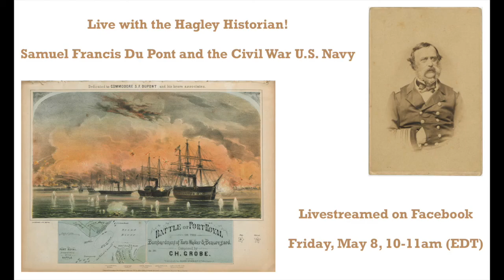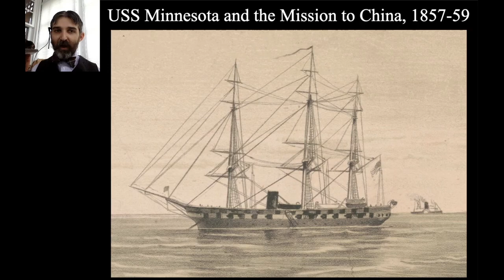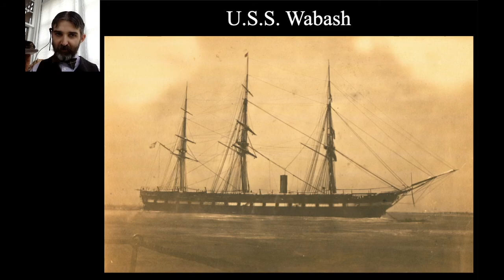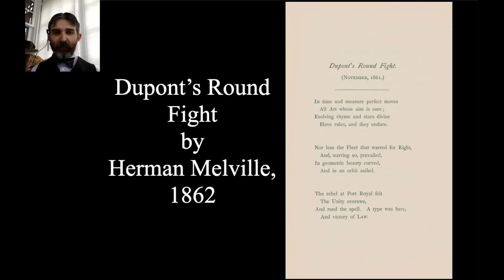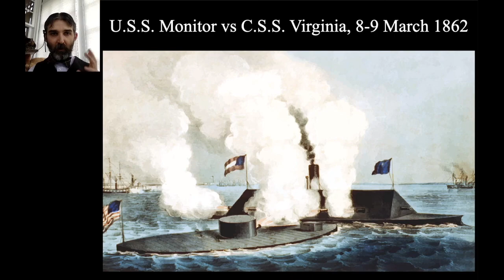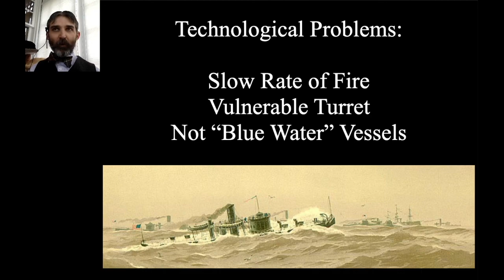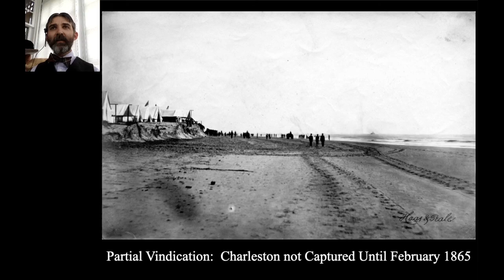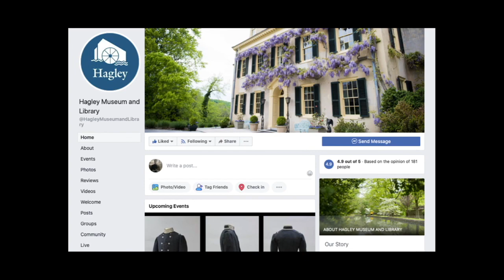Live with the Hagley Historian: Samuel Francis Du Pont and the Civil War U.S. Navy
Rear-Admiral Samuel Francis Du Pont is one of the most famous Civil War Navy leaders you've likely never heard of! This episode is an overview of his career and role in U.S. Navy operations!